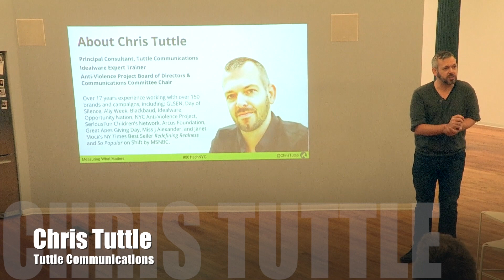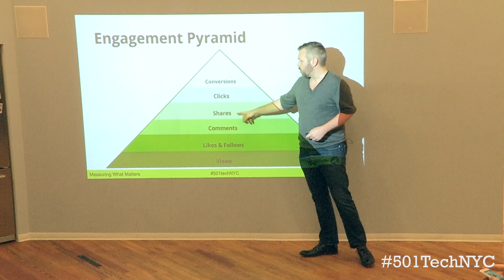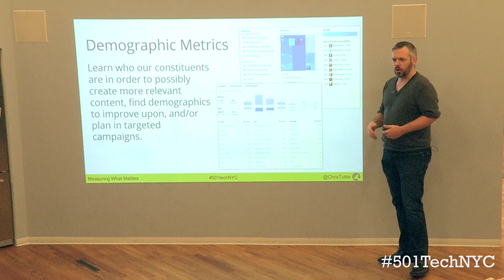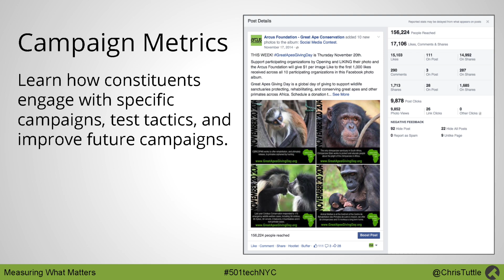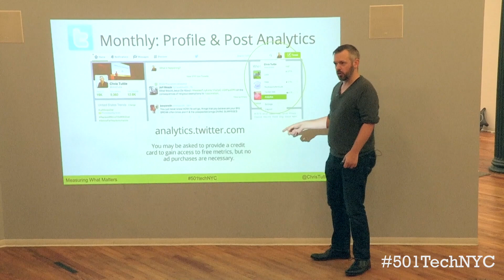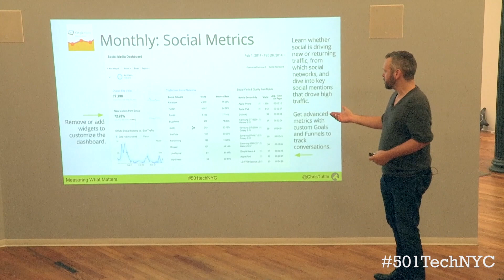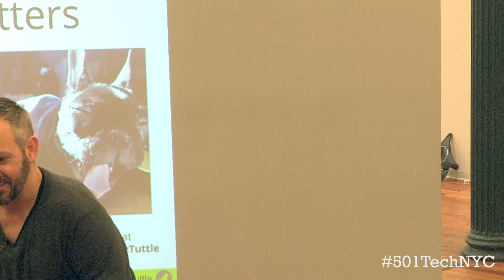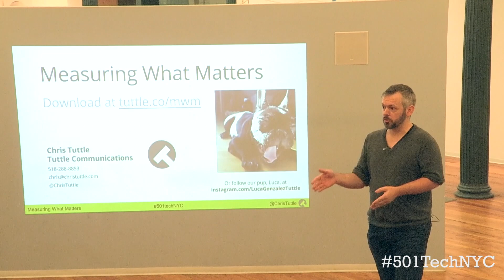501 Tech NYC February 2015: Measuring What Matters, The Easy Way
We all know we should be measuring our communications, particularly social media engagement. But which metrics matter most; and how can we most easily access these metrics with limited resources?

In this session we break down the types of social engagement metrics that can be measured and how to filter out the noise, with a focus on Facebook, Twitter & Google Analytics. We also discussed what we can best learn from social engagement metrics and reviewed freely available tools to do so without breaking the bank.

Presented by Chris Tuttle of Tuttle Communications